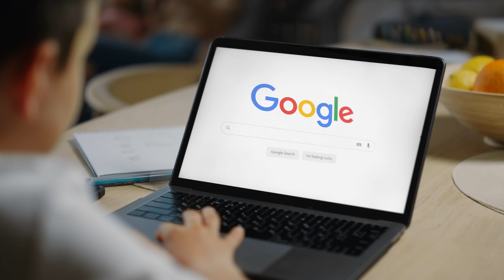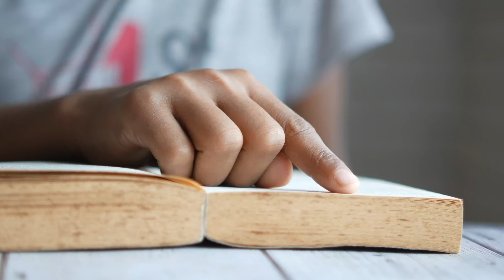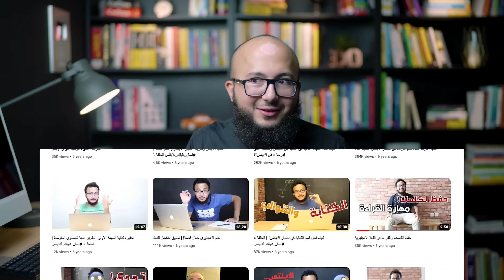قصتي مع البهاق: المرض اللي غير حياتي بالكامل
في دا الفيديو حشاركك قصتي مع مرض البهاق وكيف غيرت حياتي ١٨٠ درجة! 🔥
مواضيع الفيديو للانتقال السريع 🔀
00:00 مقدمة►
1:01 مرحلة الطفولة ►
2:22 مرحلة اكتشاف المرض ►
5:42 مرحلة العلاج ►
11:22 كيف اتغيرت حياتي ►

  تويتر: حتلاقي ثريدات - وهناك بحاول دايما اجاوب على اسئلتكم 🐦
انستجرام: انفوجرافيكس وريلز رهيبة وتقدر كمان ترسل لي على الخاص 🤳